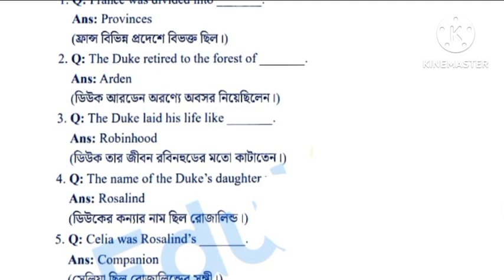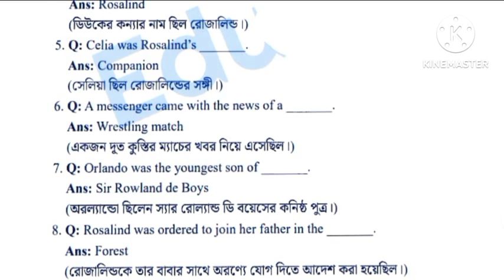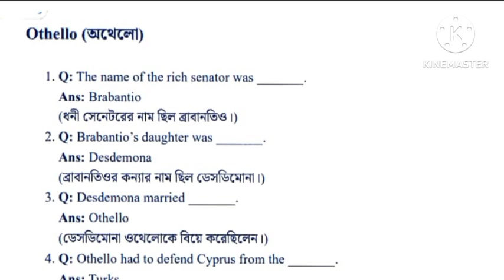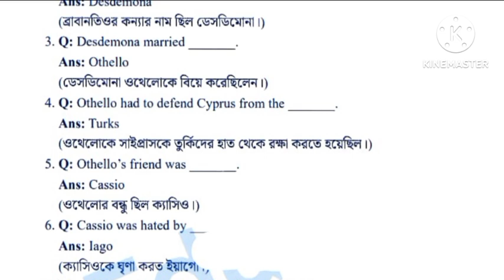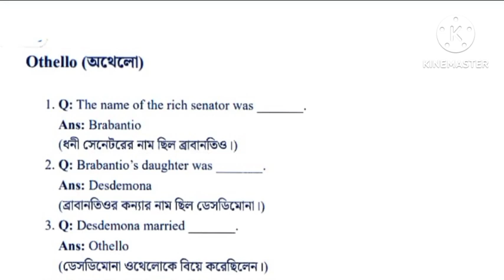Class 11 English Suggestion|| 1st semester || Part -2 || As You Like It || Othello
Class 11     1st semester   Suggestion 2024

Rapid Reader

Part 1 :- Macbeth
Part 2 :- As you like it & Othello